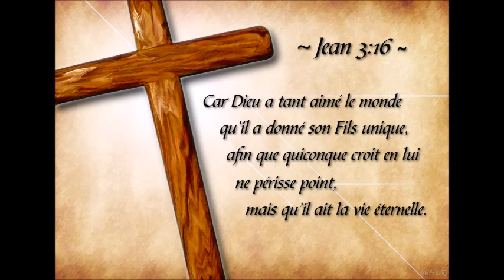Bioty J'étais La